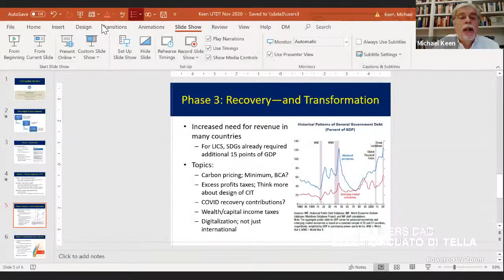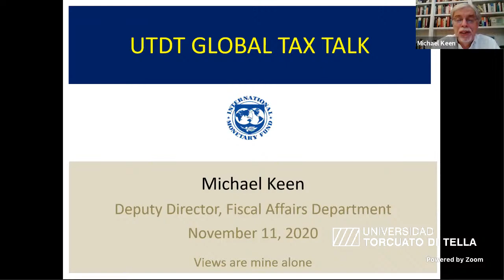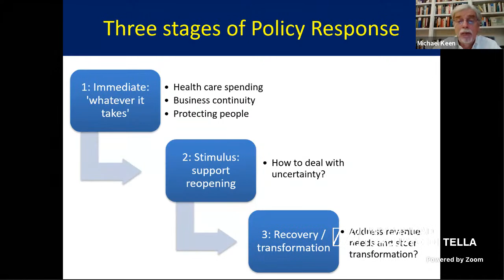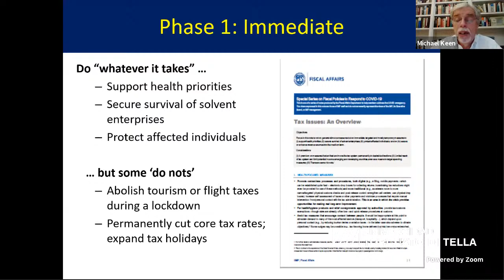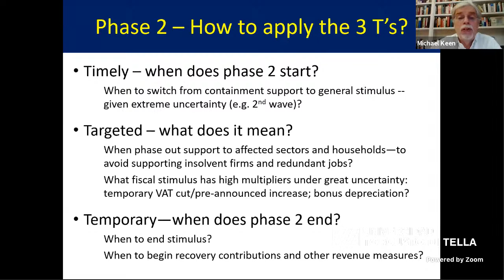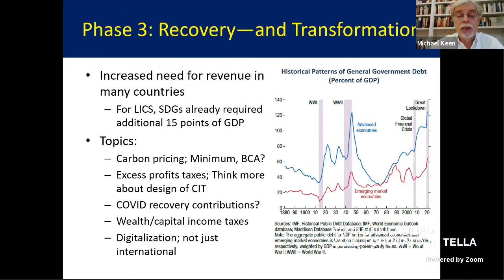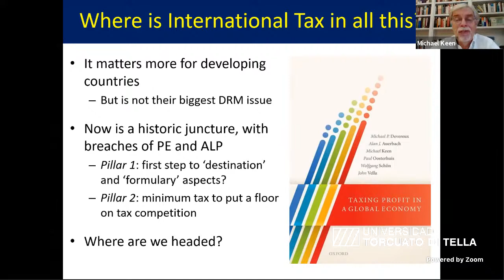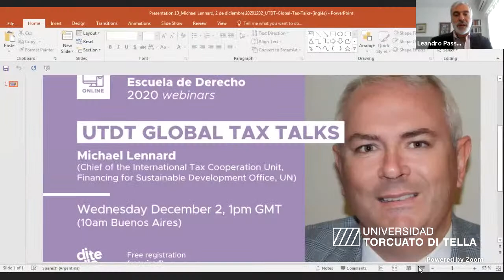UTDT Global Tax Talks: Michael Keen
Miércoles 11/11, 10h
Michael Keen (Deputy Director of the Fiscal Affairs Department, International Monetary Fund).
Dirección y Coordinación: Leandro Passarella y María Celina Valls.